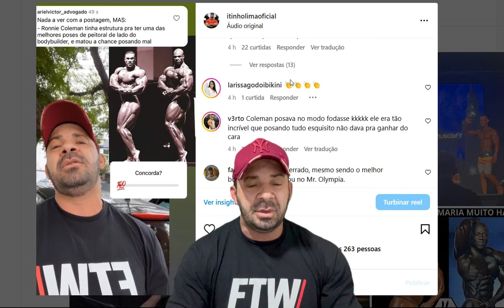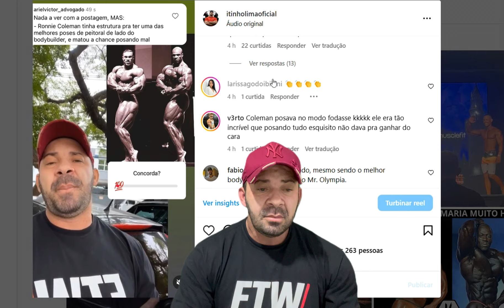RONNIE COLEMAN POSAVA ERRADO | OS BRs PASSAM DOS LIMITES KKKKK